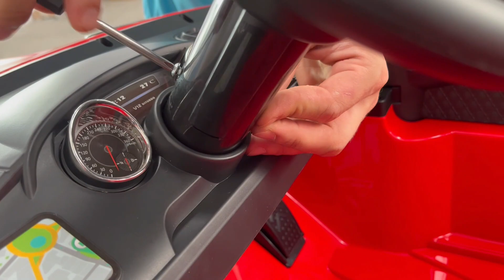Montaje Mercedes SL65 Mini 12v Coches Eléctricos Niños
Fantástico coche eléctrico para niños Mercedes SL65 mini con batería 12v emblemas y logos de la marca.

Recién llegado a nuestros almacenes el coche de batería infantil Mercedes SL65 Mini es perfecto para que los más pequeños puedan disfrutar de su primer coche eléctrico junto a su familia.

El Mercedes SL65 mini 12v, es tan realista que podrán arrancar el coche, seleccionar la marcha adelante o marcha atrás, pisar el pedal de acelerador y escuchar sus canciones preferidas gracias al reproductor de música MP3. Seguro que en cuanto lo vea, se enamorara de este maravilloso coche eléctrico para niños y niñas.